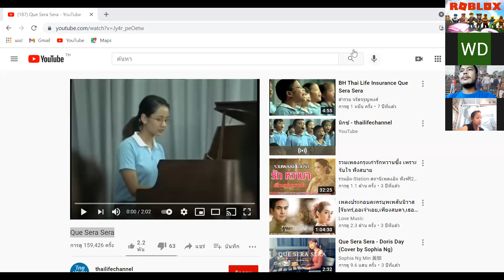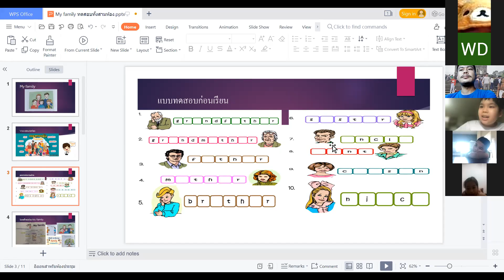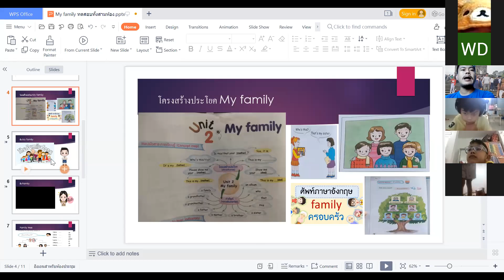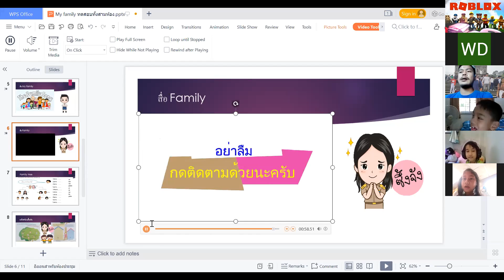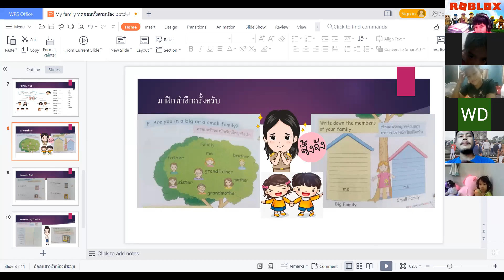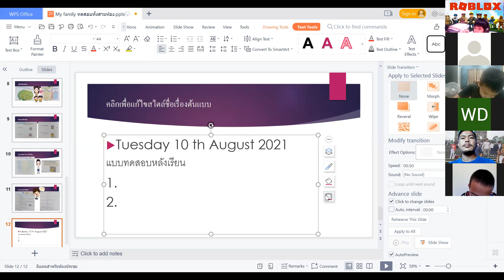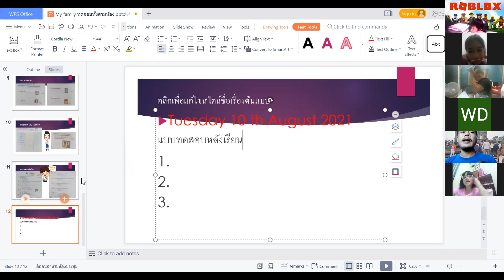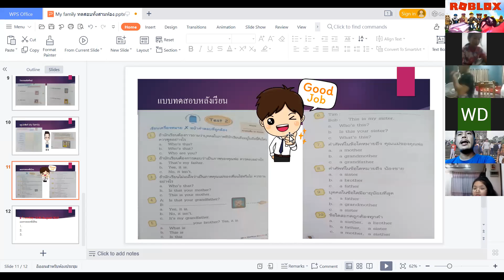VDO เรียนออนไลน์ย้อนหลัง วิชาภาษาอังกฤษ ชั้น ป.2 วันที่ 10 สิงหาคม 2564